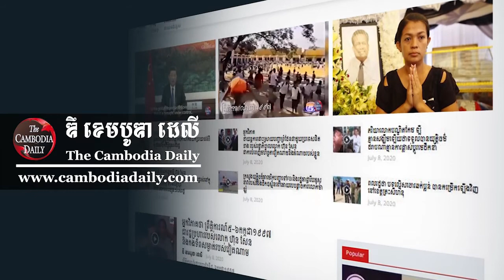បញ្ញវន្តខ្មែរនៅក្រៅស្រុកលើកឡើងពីសេណារ៉េយូធំៗ ២ដើម្បីទប់អំណាចត្រកូលហ៊ុន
ក្រុមអ្នកតស៊ូមតិនៅក្រៅស្រុកលើកឡើងថា ការលើកលោក ហ៊ុន ម៉ាណែត ឱ្យធ្វើជានាយករដ្ឋមន្ត្រីកាន់តែឆាប់ដូចដែលលោក ហ៊ុន សែន ធ្វើសព្វថ្ងៃនេះ គឺមានសេណារ៉េយូធំៗ ២ដើម្បីជួយទប់អំណាចត្រកូល ហ៊ុន គឺលោក ហ៊ុន សែន ព្យាយាមក្តោបក្តាប់កងកម្លាំងប្រដាប់អាវុធផ្ទៃក្នុងជាតិឱ្យបានទាំងស្រុង និងសម្បទានទ្រព្យសម្បត្តិជាតិកាន់តែច្រើនឱ្យទៅវៀតណាម និងសម្បទានយោបាយការបរទេសគ្រប់បែបយ៉ាងឱ្យទៅមិត្តដែកថែបចិន តាមអ្វីដែលខ្លួនអាចធ្វើបាន។